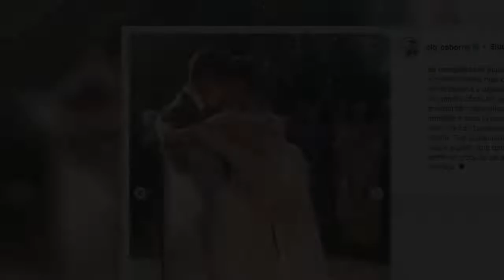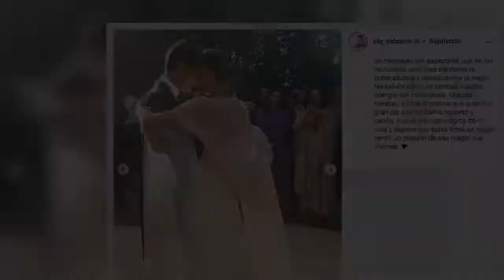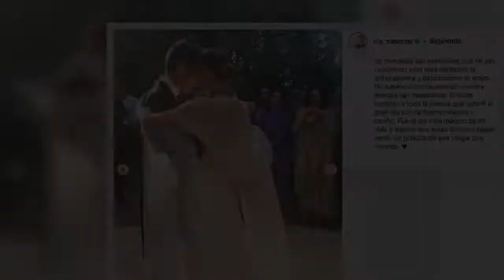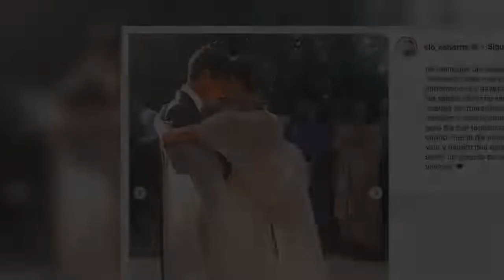Claudia Osborne vive un 'encontronazo' con un gorila durante su viaje de novios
Claudia Osborne ha vuelto de su viaje a Uganda con José Entrecanales y su padre, Bertín Osborne, ha contado la sorprendente anécdota que ha vivido su hija con un gorila